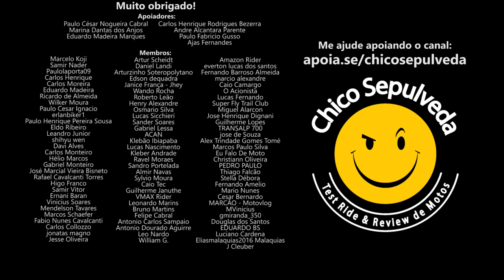Recomendei uma Honda CB0MB4 300R [CB300R]